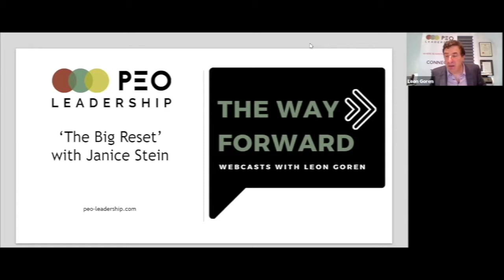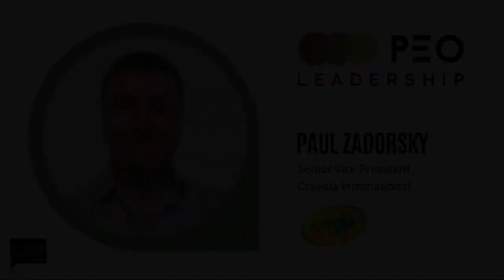"The Big Reset" with Janice Stein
Whether it’s economics, geopolitics, or international security and terrorism, few people have a better understanding of global issues than Professor Janice Gross Stein. Her dynamic discussion promises to provide a unique perspective into what’s really happening around the world and what it means to us personally and professionally. Professor Stein’s webcast will help us connect the dots regarding key events and will also provide a look at the big picture. These long term perspectives are aimed to assist business leaders to start thinking about what their businesses may look like in the future.

PEO Leadership provides its business leadership community the ability to leverage its collective knowledge, experience and network; to challenge and be challenged in a high disclosure, objective and trusted environment through a combination of Peer Advisory Boards, One-on-One Coaching, and Thought Leadership Executive Networking Events - all for the purpose of enhancing the personal and professional lives of its members.